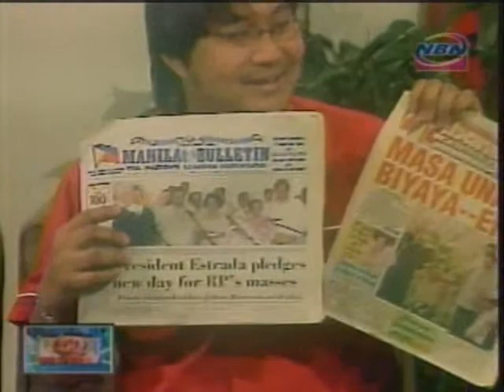XIAO CHUA ON INAUGURAL TRADITIONS AND COLLECTION 1 of 2, NBN 4, 1 July 2010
Ang paglitaw ni Michael Charleston"Xiao" B. Chua, historyador na nagtuturo sa Pamantasang De La Salle Maynila at Pangalawang Pangulo ng Philippine Historical Association, ipinapaliwanag ang mga tradisyon ng Inaugurasyon sa Pilipinas (batay sa mga datos nina Manolo Quezon, Ambeth Ocampo, Jeremy Barns, atbp.) at ipinapakita ang kanyang koleksyon ukol sa Inaugurasyon ni Pang. Noynoy Aquino at nauna pang mga inaugurasyon, sa pang-umagang programa ng NBN 4 @ Ur Serbis.

Sa kagandahang loob ni Mark B. Chua